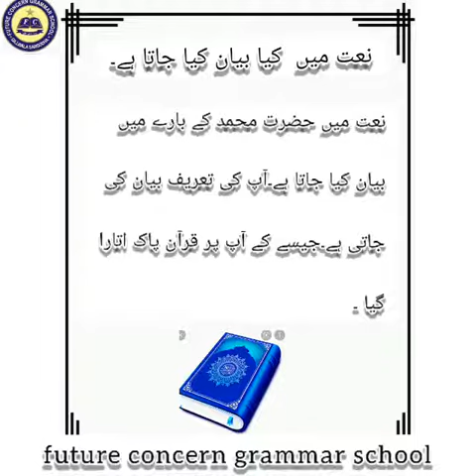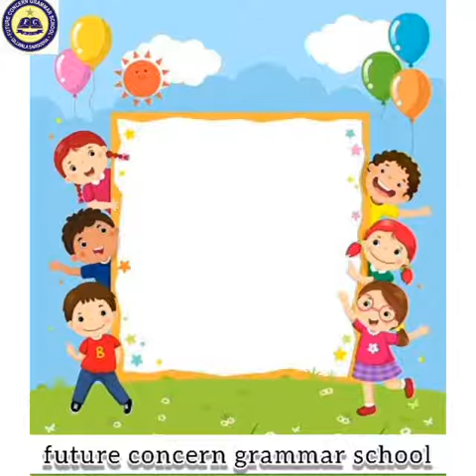Urdu Class 2 lecture # 2 | FCG School | FCGV-775